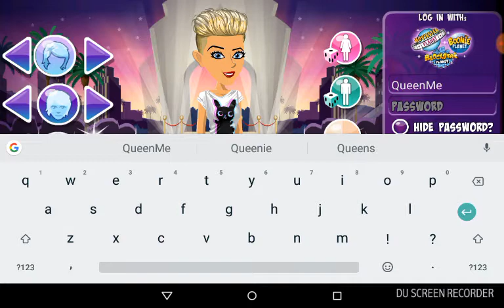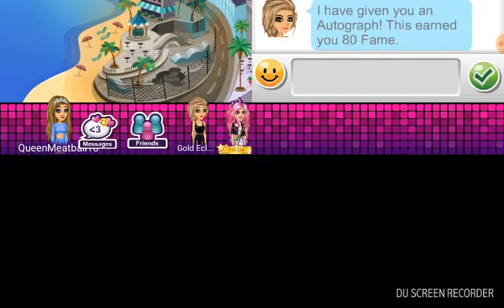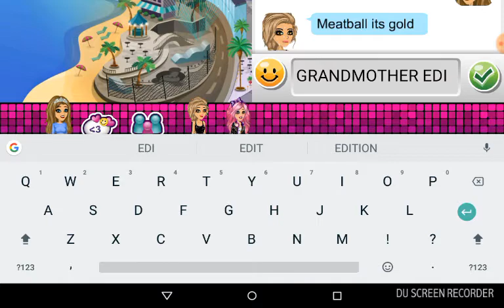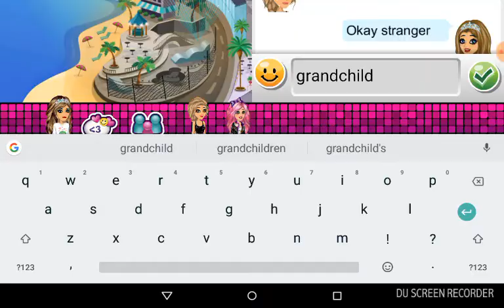MA GRANDMOTHER GOT ON MA ACCOUNT/SHE SP CRAZY|Msp